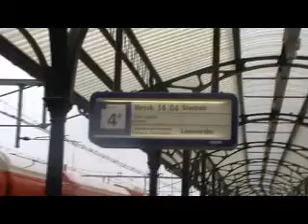Arriva spurt richting Leeuwarden in Groningen 24-01-10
Arriva spurt staat in Groningen voor de richting Leeuwarden